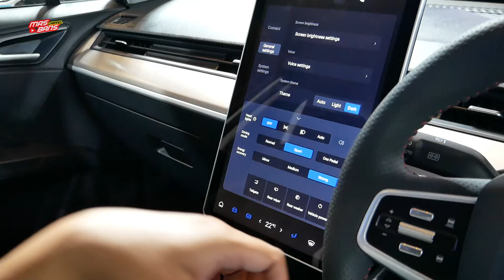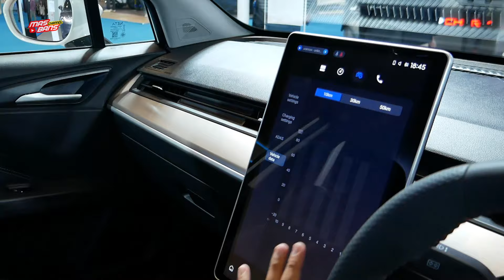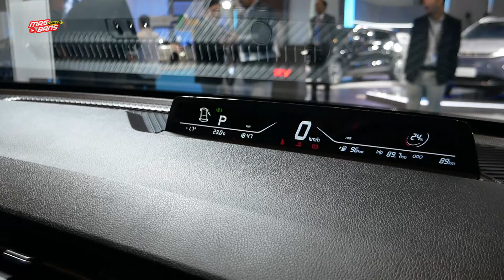WULING BINGUO KETINGGALAN, DIJUAL LEBIH MURAH FITURNYA LEBIH CANGGIH, NETA V GEN 2